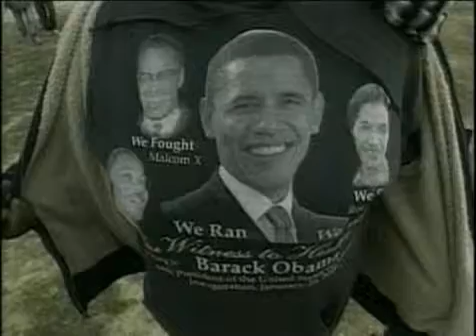Burlington Bus to Inauguration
local news coverage of the Obama Bus